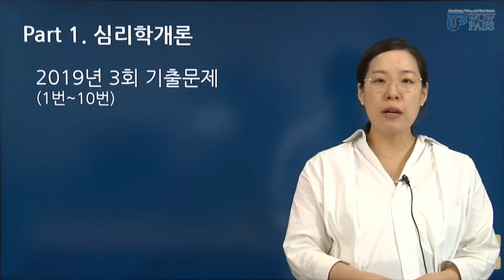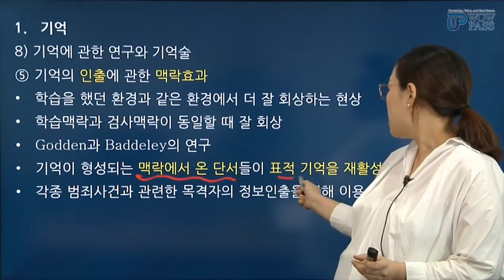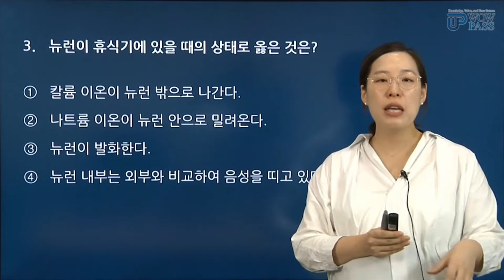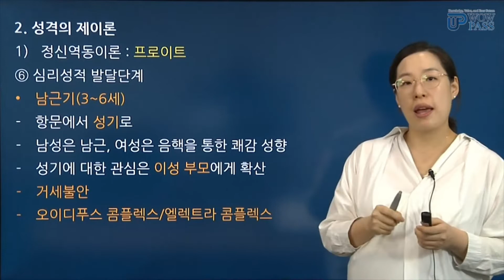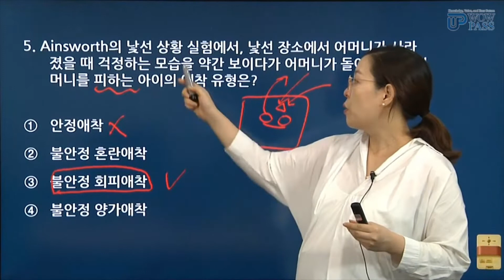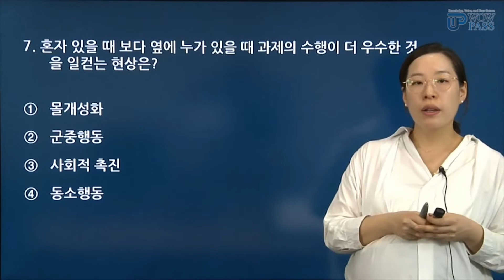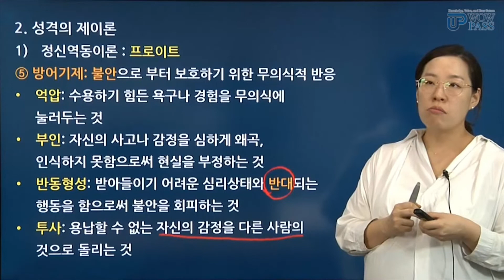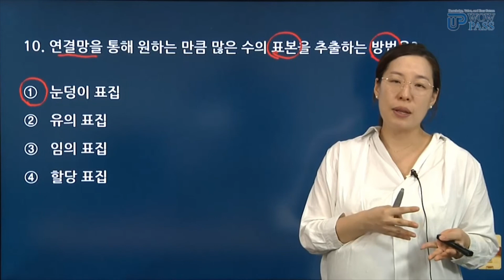[임상심리사 2급 필기] 심리학개론 기출 문제풀이 | 임상심리사2급 필기 기출문제풀이반 | 자격증 | 에어클래스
심리상담 전문 강사진과 함께 임상심리사 실전 시험 한번에 준비!
본 강의는 임상심리사 자격을 처음 학습하시는 분들도 쉽게 학습하실 수 있게 구성되어 있습니다.
임상심리사 과정 전문 강사진과 함께 임상심리사2급 과목별 기본이론과 문제풀이까지 쉽게 한번에 준비하세요.

✔️ 임상심리사 자격이 필요한 이유!
현대사회에서는 심리적으로 장애가 있는 사람들을 대상으로 약물치료가 아닌 상담을 통해 질병을 치료해주는 추세입니다. 실제로 코로나19 이후로 많은 국민들이 경제난과 고립감을 겪으면서 정신질환 환자가 급증하고 있다고 합니다. 그런 분들을 위해 마음의 병을 치료해 주는 심리 서비스를 제공하는 임상심리사 자격이 대두되고 있습니다.